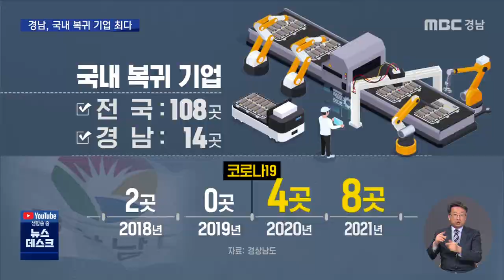"경남으로 오세요" 유턴기업 전국 최다 유치 (2022.1.18/뉴스데스크/MBC경남)